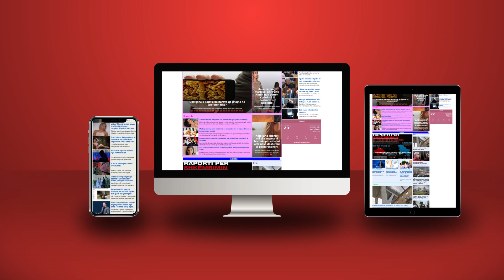Saliu vrau për Lulin!